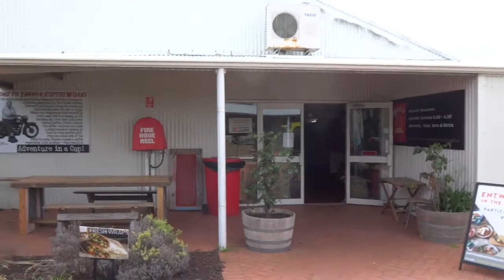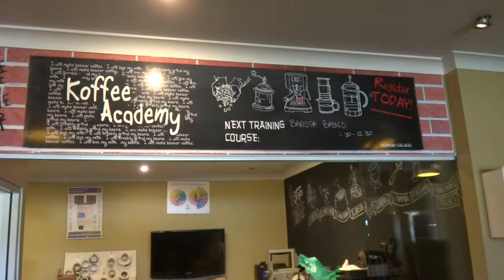Valley. Yahava KoffeeWorks (2017.10.08)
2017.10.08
澳洲伯斯.天鵝谷.咖啡觀光工廠
Swan Valley.
Yahava KoffeeWorks